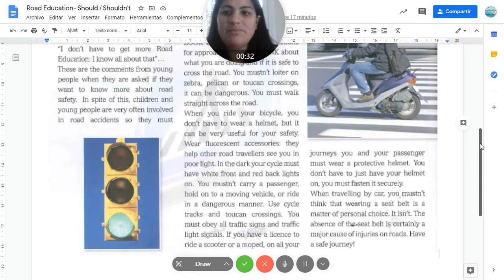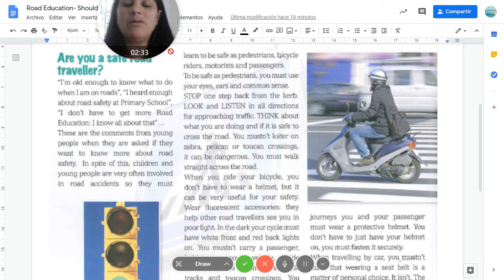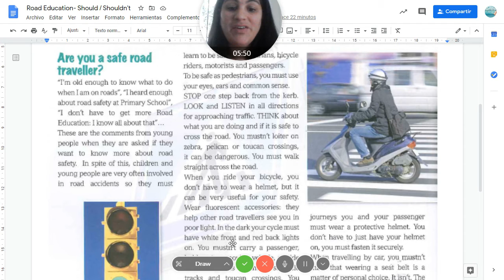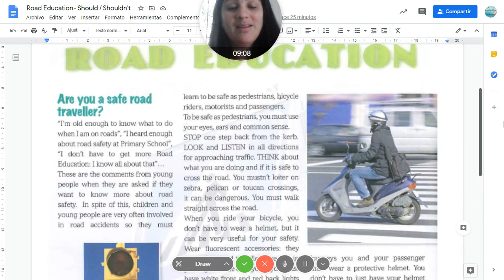Road Education- MUST / MUSTN'T- Documentos de Google